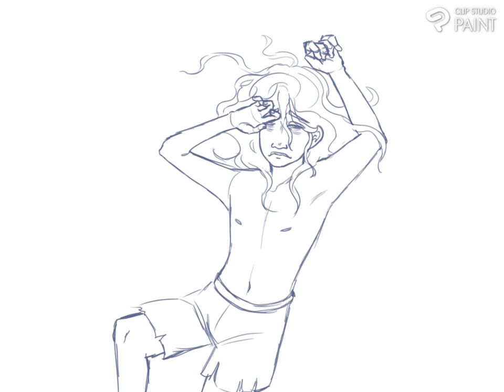Simon, Lord of the Flies: Redraw! 3 years of improvement!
@ fallenskies_art